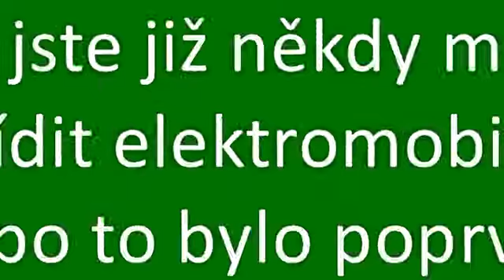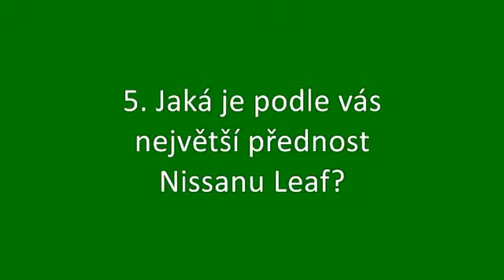Nissan Leaf očima hráče BK JIP Pardubice Lukáš Kotas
Lukáš Kotas hráč BK JIP Pardubice soutěžící v tipovací soutěži Mr. Lehká noha s NISSAN AUTO IN Pardubice více o soutěži